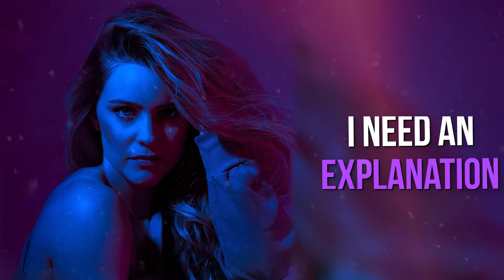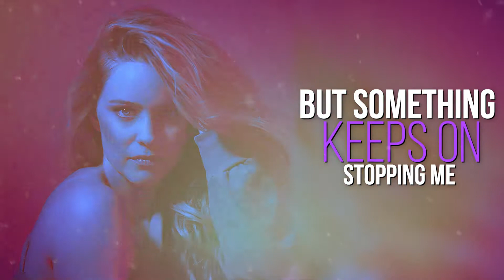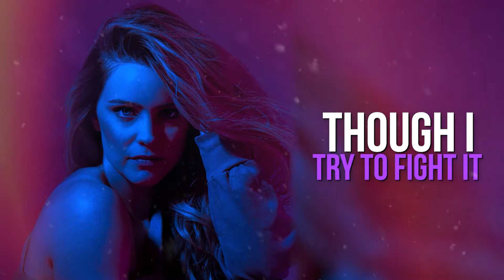O F F I C I A L Frozen Lyric Video - Lia Scott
Electro-synth pop with a twist of r&b soul - Lia Scott is a Toronto based singer-songwriter.

To learn more, visit her website by following the

Produced by : Mark Zubek
Written by : Lia Scott